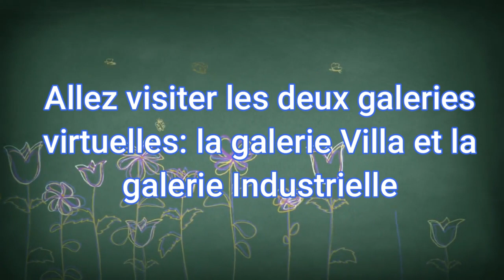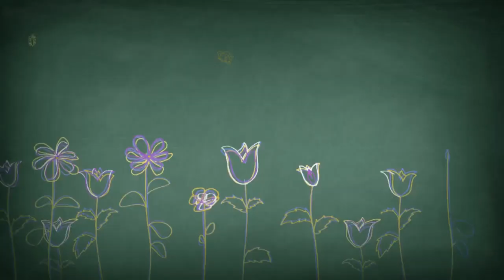Semaine du 8 au 12 juin au Collège Héritage: Secondaire 5